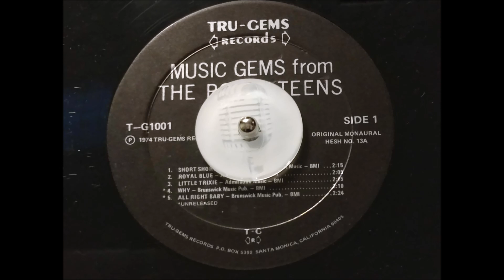TEEN The Royal Teens - Why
Released on The Royal Teens – Original Short Shorts & Others - Tru-Gems 1001 / Unreleased on Original 45 / Original LP /